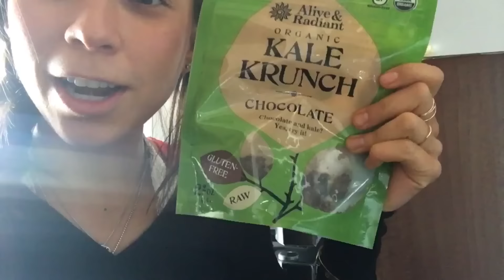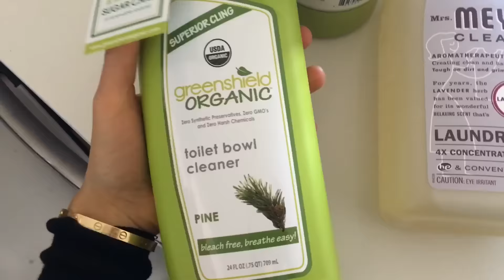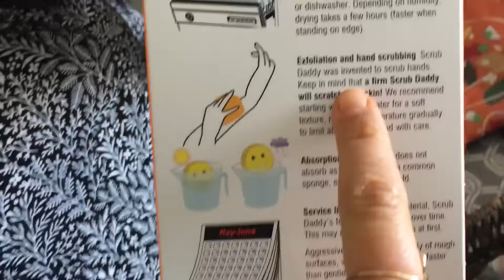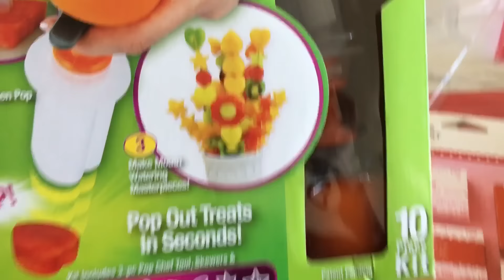ORGANIZANDO MI NUEVA CASA! 18.12.15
Productos que use:
Licuadora nueva que compre